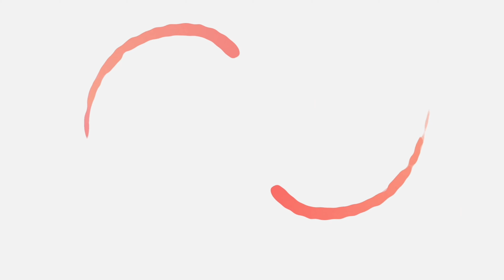Cheesy Baked Macaroni | Macaroni ya kuoka na cheese | Juhys Kitchen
Cheesy Baked Macaroni is a good dish to prepare on any season. It is delicious, cheesy, and a sure crowd pleaser. You can bring this along for your potluck parties. My entire family loves pasta; the richer and cheesier, the better. Cheesy Baked Macaroni is one of our favorite pasta dishes. We love it with a toasted sliced of loaf bread with butter, or even garlic bread.
I hope that you enjoy this with your loved ones. Cheers!

-Summary-
0:00 - Cheesy Baked Macaroni
0:42 - Intro
1:00 - Sauce
2:47 - Macaroni
3:34 - Bechamel Sauce
5:28 - Layering & Baking
6:35 - Ready to serve